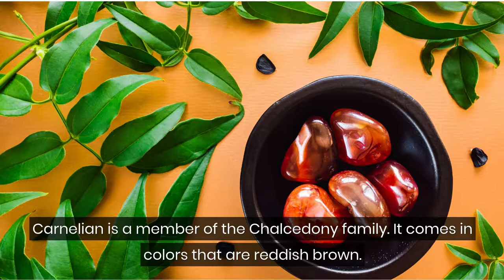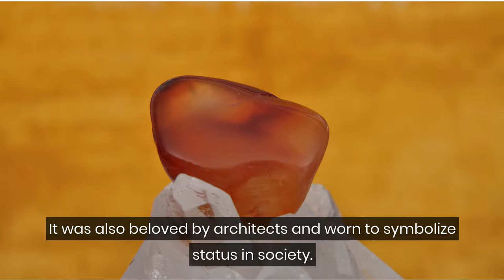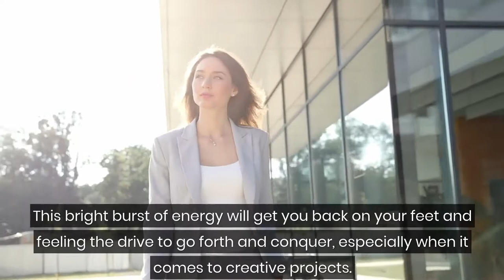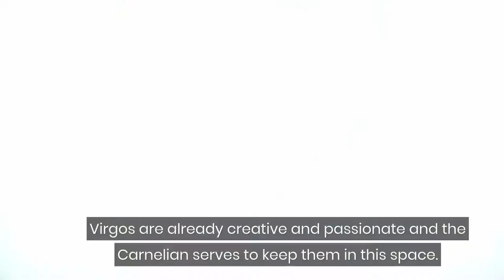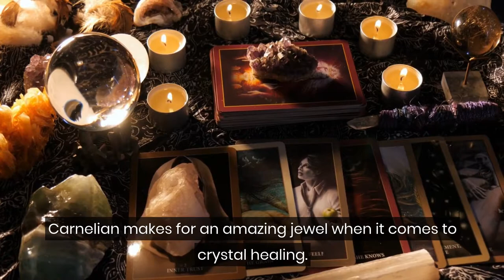Carnelian Meaning - Healing Properties & Everyday Uses You Should Know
Fire and passion are the gifts that the bright Carnelian stone brings. Known as the sunset stone, this red and orange gem is known for building personal strength and raising your confidence game. This lower chakra stone was often worn by warriors around their necks before they went into battle. Believed to boost endurance, to lend courage, and to have protective energy, Carnelian is a stone of life and light and leadership for your own soul

Being a sacral chakra stone means that Carnelian can boost the libido and bring passion to all your endeavors - especially when it comes to creativity.  Wearing Carnelian is a great way to surround yourself in spirit and strength and to constantly be in touch with your sense of power and play. If you want to welcome abundance, creativity, and balance into your home you can do this with Carnelian stones, towers, and other sacred shapes.